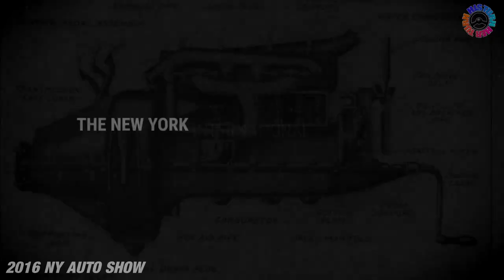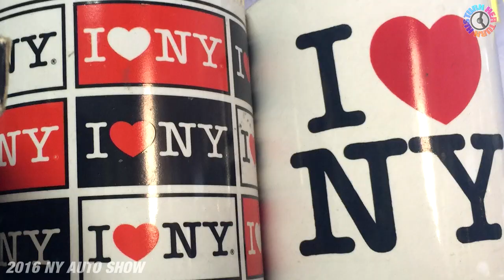2016 New York International Auto Show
BOLD NEW CARS WOW AT 2016 NEW YORK AUTO SHOW

The 2016 New York International Automobile Show is a treasure trove of this year’s most amazing new vehicles that feature every conceivable technological enhancement, making them more fuel efficient, safer, more convenient and more fun to drive than ever before. Come visit the Show and see first-hand how this year’s incredible 2016/17 model cars look and feel.

Here are some of the incredible new models on sale this year:

AUDI A4: The all-new A4 features a new design and advanced technologies that includes increased horsepower, improved driving dynamics, as well as new available driver assistance systems.

BMW 7 SERIES: Now in its sixth generation, the BMW 7 Series sets a new benchmark in lightweight design, driving dynamics, comfort, intelligent connectivity and intuitive operation.

BMW M2: The all-new 2016 BMW M2 is powered by a 365 bhp 3.0-liter 6-cylinder inline engine and features incredible driving dynamics on the race track with impressive power delivery and rear-wheel drive agility.

Chevrolet Cruze Hatch: The Cruze Hatch has the same 106.3-inch wheelbase as sedan models, but features a unique roof and rear-end structure. It opens to offer 18.5 cubic feet of cargo space behind the rear seat.

Chevrolet Bolt: The all-new Chevrolet Bolt EV is a spacious, versatile and innovative electric small car which promises more than 200 miles of range on a full charge and features advanced connectivity technologies.

Chevrolet Volt: The all-new 2016 Volt electric car with extended range offers a sleeker, sportier design – along with 53 miles of EV range, greater efficiency and stronger acceleration giving it an estimated driving range of more than 400 miles.

Ford Fusion: The new Ford Fusion lineup includes two hybrid models and a new all-wheel- drive Fusion V6 Sport. Fusion V6 Sport and the new Fusion Platinum add to a lineup featuring three EcoBoost® engine choices, along with two hybrids, Fusion Hybrid and Fusion Energi plug-in hybrid.

Genesis G90: Hyundai’s new flagship brand in the U.S., Genesis, debuts the all-new G90 premium luxury sedan. The G90 will compete at the top of the premium luxury car segment and includes advanced technological such as GENESIS SMART SENSE, a suite of driver safety technologies.

Alfa Romeo Giulia: The Giulia Quadrifoglio is the most powerful Alfa Romeo production car ever. It delivers 0-60 miles per hour in 3.8 seconds and a top speed of 191 mph, while cylinder deactivation reduces real-world fuel consumption by up to 15 percent.

FIAT 124 Spider: The all-new 2017 Fiat 124 Spider brings classic Italian styling and performance to a new generation. The 124 Spider is available with a 1.4-liter MultiAir Turbo four-cylinder engine, the engine’s first application in a rear-wheel-drive vehicle.

Infiniti QX30: The all-new QX30 premium active crossover’s highly sculpted exterior, unique stance and asymmetric cabin design demonstrate Infiniti’s design-led approach to product development.

Kia Forte: The refreshed 2017 Kia Forte has been improved for the new model year with subtle visual changes, a new 2.0-liter 4-cylinder powertrain engineered for improved fuel economy and performance, and a host of advanced convenience and driver-assistance features.

Cadillac CT6: Cadillac extends the top of its range with the 2016 Cadillac Touring 6 sedan offering three engine choices, and a broad range of high-technology systems and luxury amenities.

Lexus LC 500: The expressively designed LC500 luxury coupe is powered by a naturally aspirated all-aluminum 32-valve, 467 horsepower 5.0-liter V8.

Lincoln Continental: Lincoln heralds the return of its flagship – the all-new Lincoln Continental – a powerful full-size sedan that is powered by a 400 horsepower 3.0-liter V6 engine with twin turbochargers.

Mercedes E-Class: The tenth-generation E-Class sedan will launch in the U.S. with a turbocharged 241 horsepower 2.0-liter four-cylinder gas engine. Further model variants will be added to the range after the market launch.

MINI Clubman: The new Clubman comes with comfortable seating for five, split rear doors that open with a foot-activated sensor, and a smart interior outfitted with premium materials and cutting-edge technology.

Toyota Prius: The all-new fourth-generation Prius’s 1.8-liter VVT-i gasoline engine has been completely re-engineered, with improvements in performance and fuel economy.

Volvo S90: The all-new Volvo S90 sedan is a new entry into the luxury sedan market with a focus on superior materials, technology, comfort and class-leading semi-autonomous features.

To read more about the cars at the 2016 New York International Auto Show go to laurenfix.com